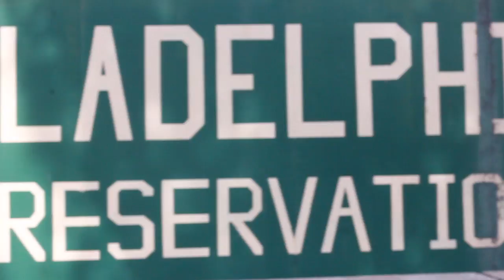Moses The Savior Ft Little Skan-Money On My Rhymes (New 2016 Music Video)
Moses The Savior Ft Little Skan  Money My Rhymes Music Video shot by Heavyfootage215. This is my 15th single off my 2nd Album Unforgotten. Its a Hardcore Rap Song featuring me and my producer and is our 2nd Major Music Video and 2nd Song Together. Shout out to Too Sharp to Shooting This Incredible Video.